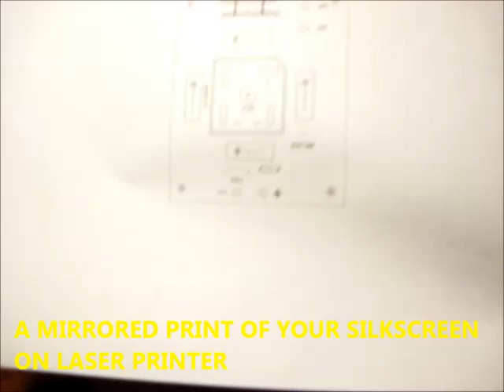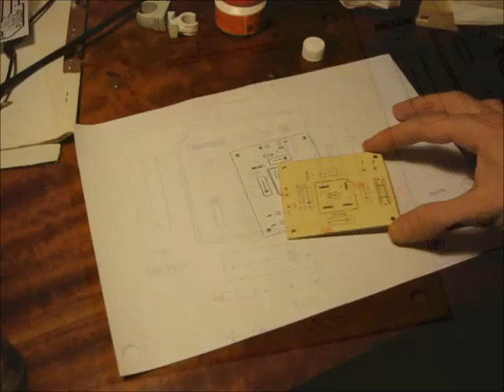DIY PCB silkscreen cheap, easy and fast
Diy PCB slikscreen cheap, easy, fast.
This method works ONLY for drawing component soldering map aka silkscreen.IT WILL NOT WORK FOR ETCHING, use toner transfer method for that.
If the nail polish remover will not work just try another brand or use acetone.
Use only laser printer.